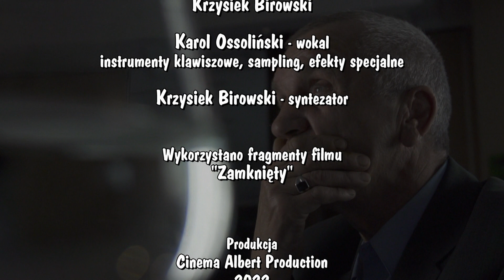To tylko sen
Wybieram najlepsze słowa
Niepoukładane myśli
Ulotne marzenia
Przyjdę wieczorem
By je ożywić
Do ostatniej litery
Pewnie pogłaskają
Twoje oklejone milczenie
I w ciszy zgasną
Coraz bardziej wtulę się
W niedopasowany płaszcz mroku

SL